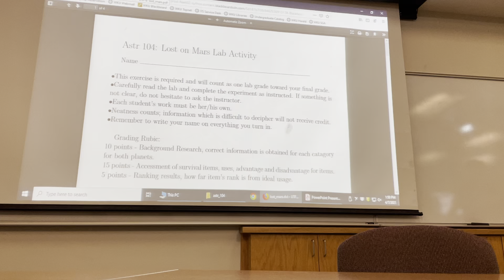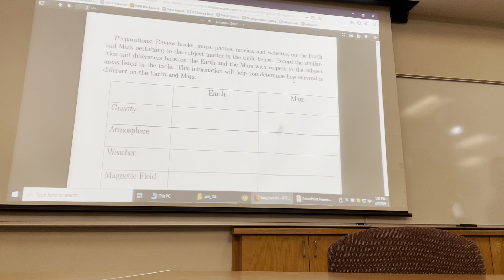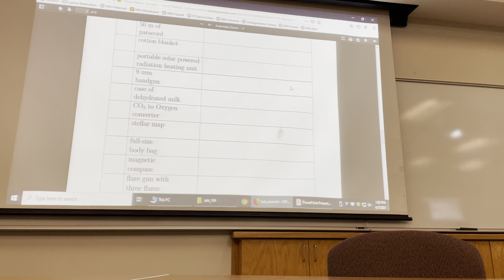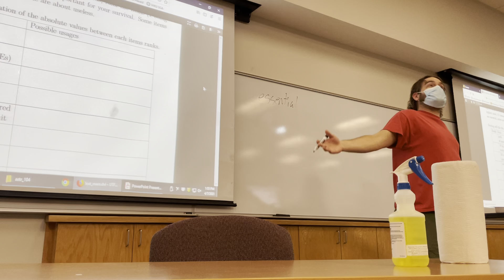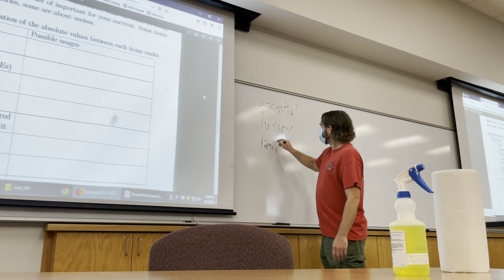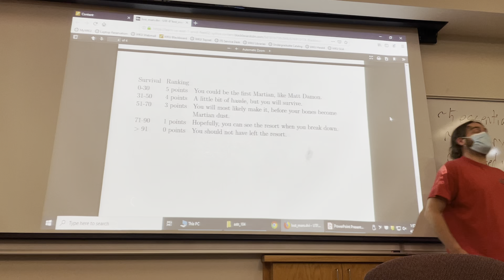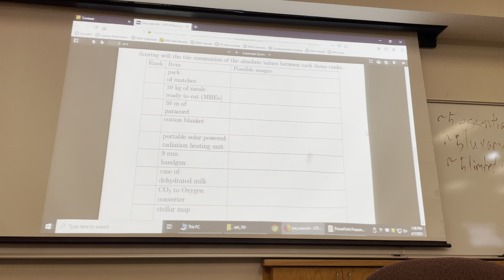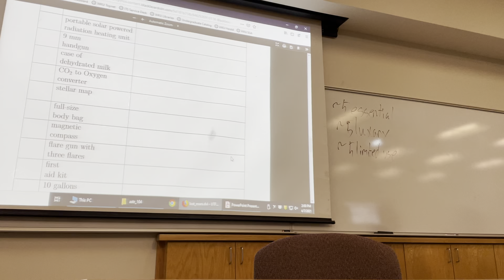Dr. Jason Boyles Explains Lost on Mars Lab